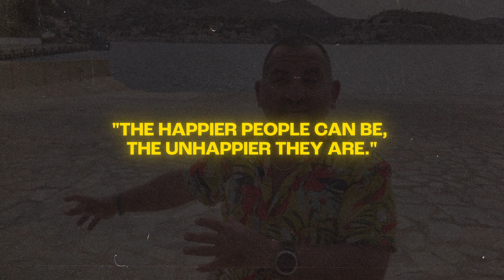The Quest for False Happiness!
Happiness is often sold as the ultimate goal, but what if we’ve been chasing the wrong thing all along? In this video, I dive into the paradox of happiness—why wealthier, more privileged countries often have higher levels of unhappiness, and how the false positivity of modern culture is leading us astray.

I explore why striving for happiness can actually leave us feeling more unfulfilled, the dangers of suppressing our darker emotions, and the societal tendency to self-medicate instead of facing the truth. This isn’t just about being happy—it’s about finding fulfillment, embracing duality, and taking the first step toward a life that’s genuinely your own.

Are you ready to confront the truth about happiness? Let’s get into it.

💥 If your starting, transitioning or changing careers, check out Career Catalysts. A 4-module program designed so you can design a career with boldness! 👇